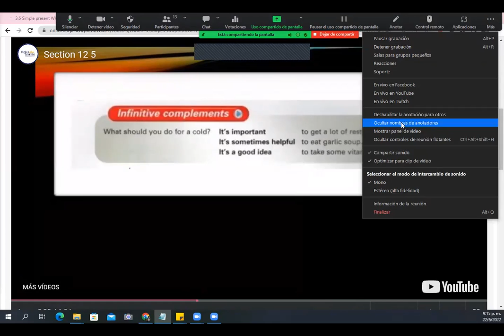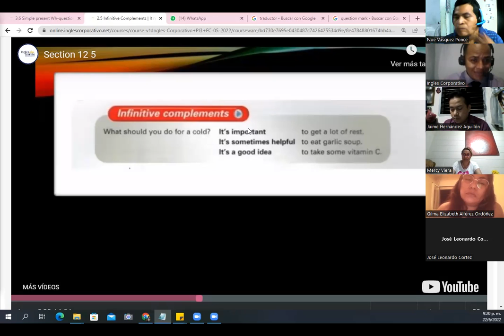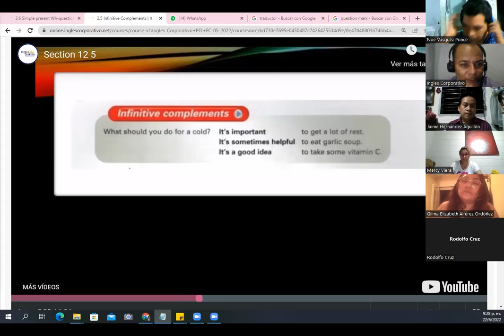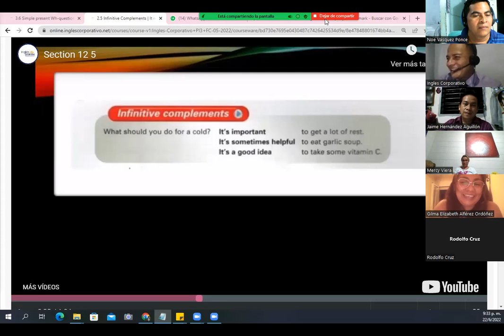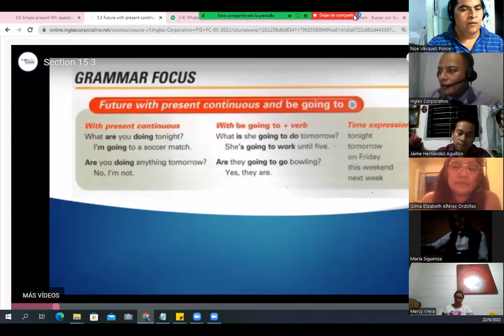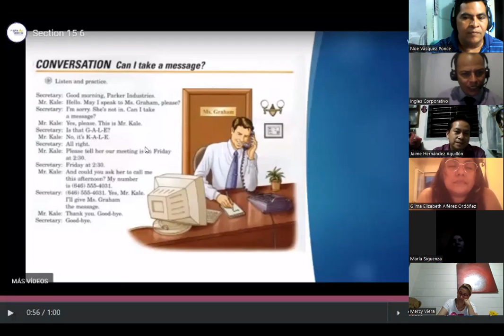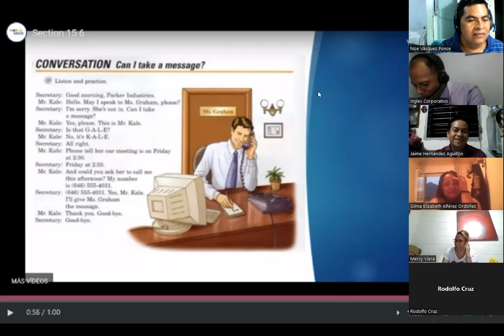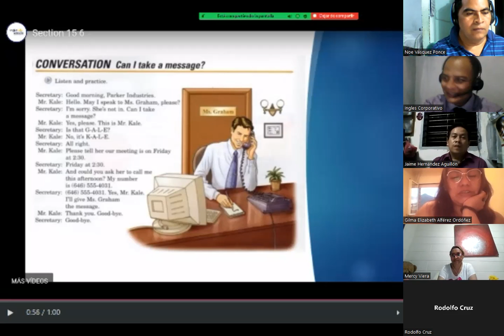Ingles Corporativo - June 22nd 2022 - Infinitive Complements Review